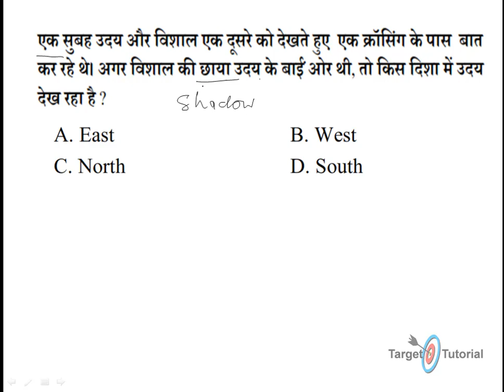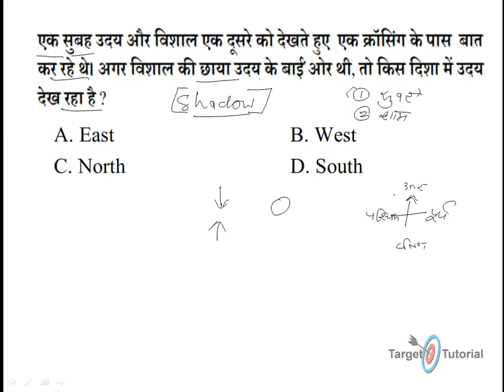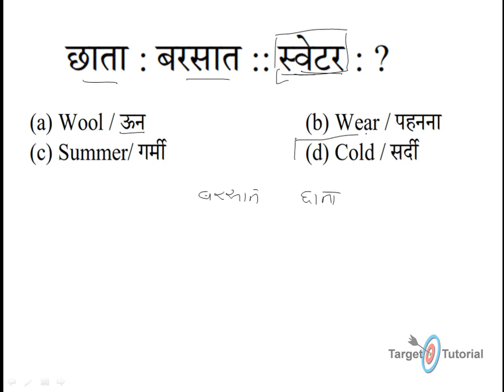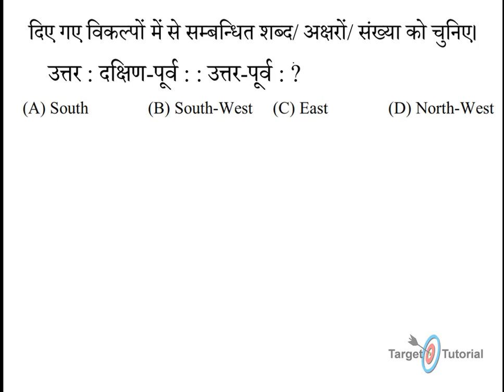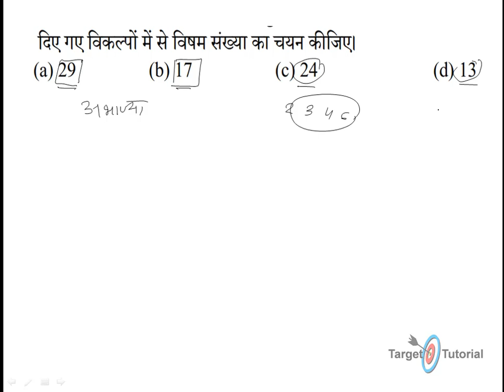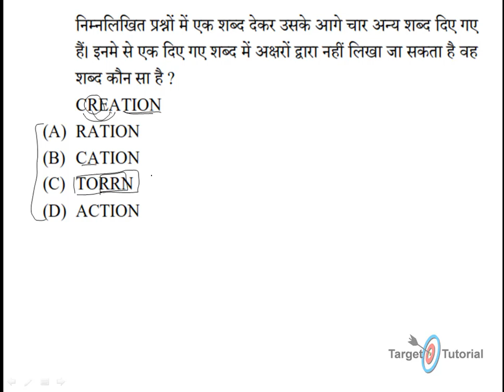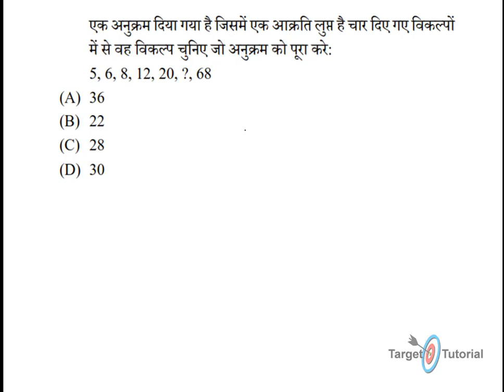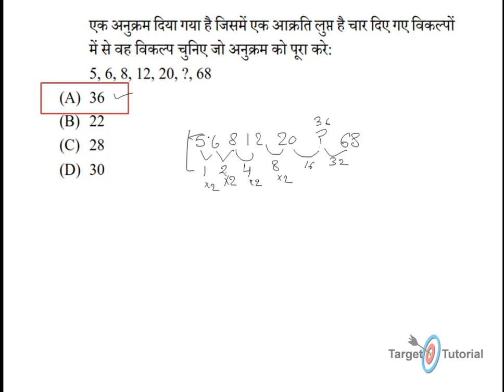Reasoning Top-10 Railway, SSC , Bank and All Other Competitive Exams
Reasoning top 10 Question for upcoming Exams